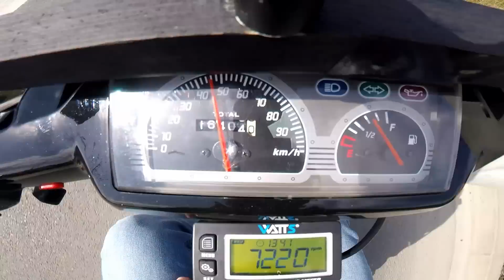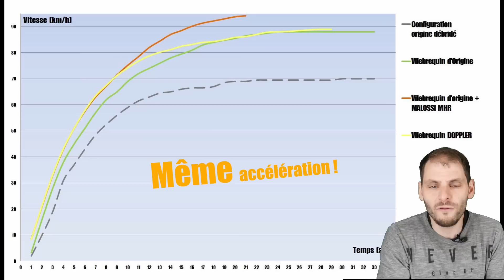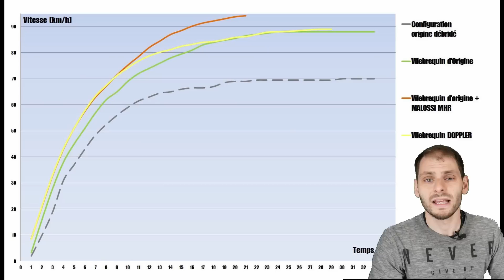😵 Un vilebrequin RENFORCE 😵 , ça change QUOI niveau PERFORMANCES🏁 ?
Le changement d'un vilebrequin renforcé parait obligatoire dans le cas d'une future augmentation de la cylindrée moteur. Mais cette pièce centrale dans notre bas moteur implique t-elle des modifications de performances? Le fait d'en mettre une plus robuste, plus volumineuse, plus lourde, implique t-elle des baisses de performance? une amélioration ?
Pour répondre à cette question, la vidéo est là, ne vous inquiétez pas !

🔧 Petits liens d'outils indispensables pour démonter /remonter votre deux roues :
 - Le jeu de clé à cliquet avec embouts POUR TOUT DEMONTER :
 - l'étau qu'il vous faut :

00:00 Introduction
01:37 1 - La théorie : pourquoi le changement du vilebrequin peut changer les performances ?
05:13 2 - Phase de tests : pour en avoir le cœur net ! Ce que ça change réellement !
08:31 Conclusion et remerciements + code PROMO SCOOTFAST